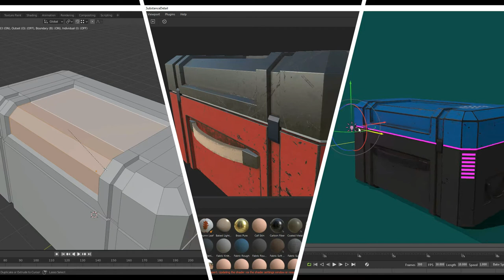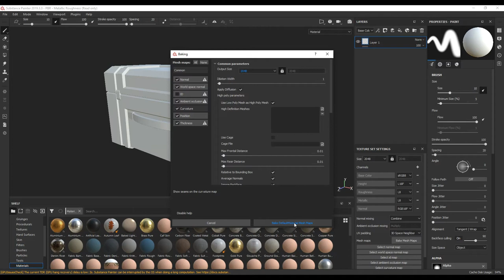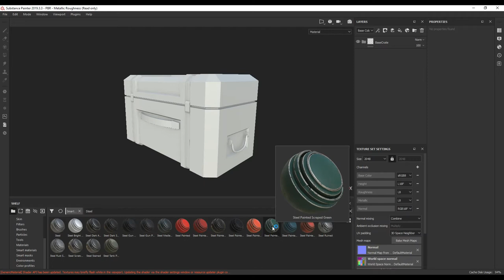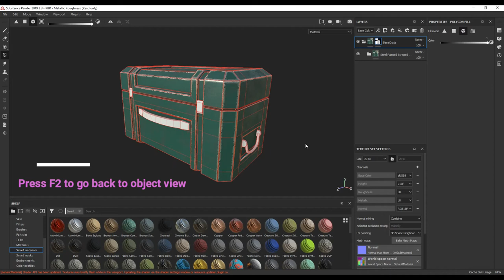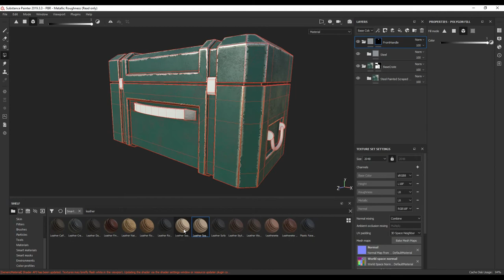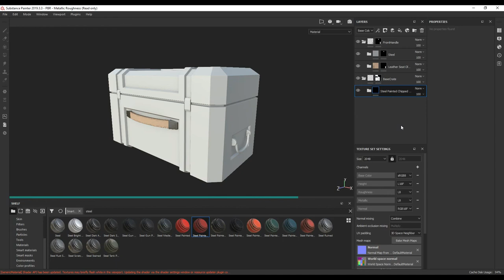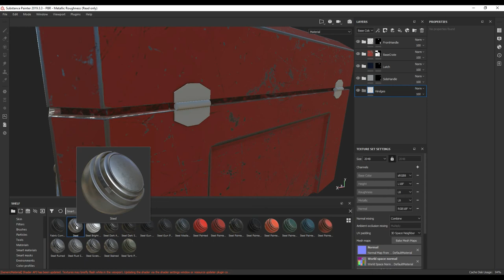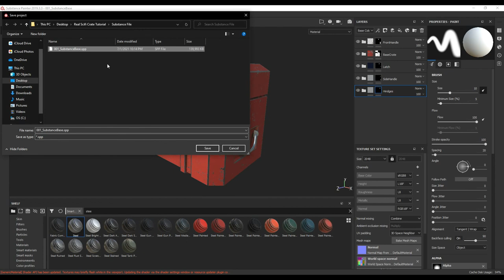Sci-fi Crate FULL TUTORIAL for Beginners | Texturing in Substance Painter - PT.4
In this Free Tutorial series I show you the full process on how to Model, Texture and Render a Sci-fi Crate using Blender 2.9, Substance Painter and Marmoset Toolbag 3.
Substance Painter Beginner Tutorial.

This Tutorial Series is perfect for beginners who are interested in learning the full process of modeling, texturing and producing a final render of your model.
The skills I'm teaching apply to all modeling, texturing and rendering software but will go more in depth with these specific software.